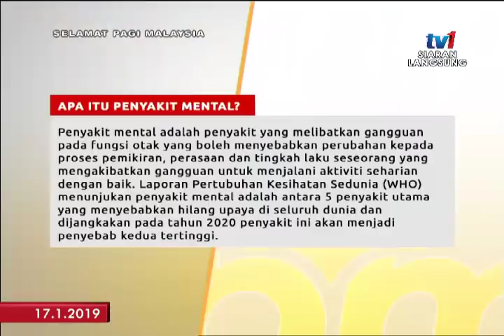SPM 2019 – DOKTOR & ANDA – KAITAN ANTARA KESIHATAN MENTAL DAN PENAGIHAN [17 JAN 2019]